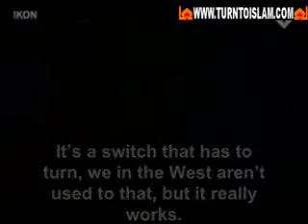MUSLIM SISTERS IN HOLLAND PART 3 OF 6